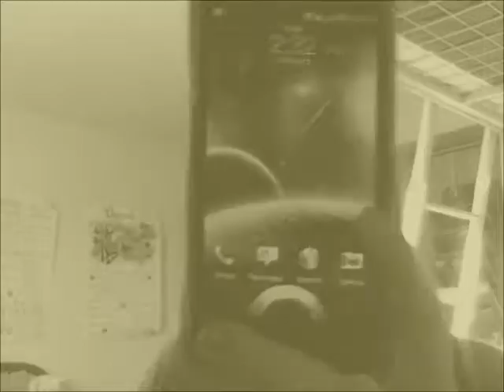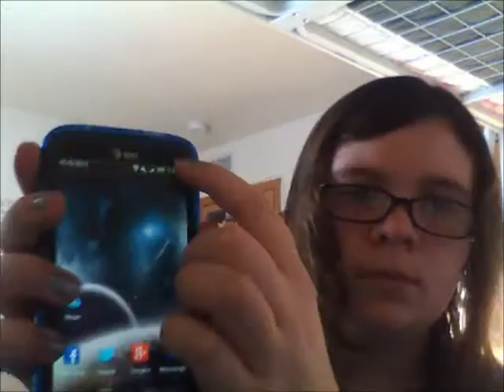Phone review htc one x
a quick basic review